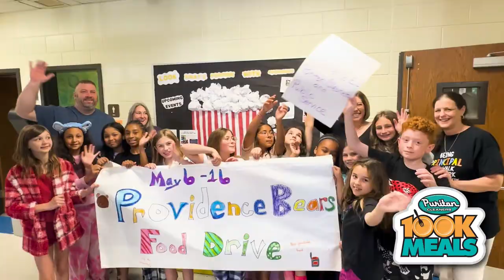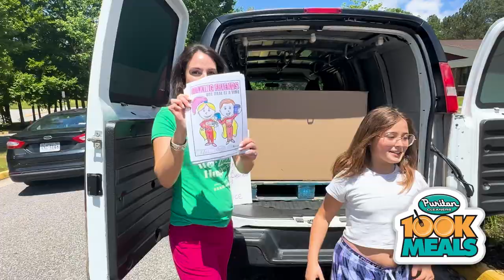Puritan Cleaners 100K Meals 2024 visits Providence Elementary